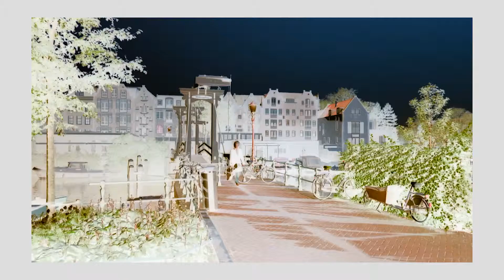Crosspath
Title song of the album of the same name